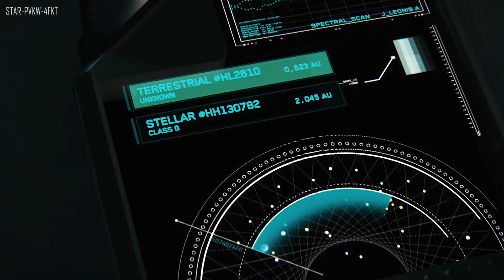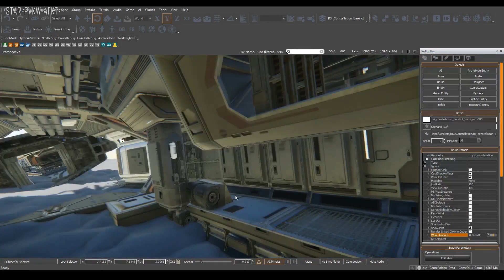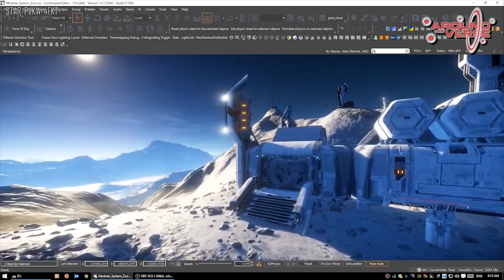Star Citizen | Alpha 3.0 Exploration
Like my content and want to support me more directly?

In this video I take a look at what we can expect to see for exploration in 3.0.

Remember we are giving away a Star Citizen Starter Package throughout the month of May.
possible.

Head tracking for Star Citizen is coming back to 2.6.2 patch.

Star Citizen will consist of two main components: first-person space combat, first-person shooter elements and trading in a massively multiplayer persistent universe and customizable private servers, and a branching single-player and drop-in co-operative multiplayer campaign (titled Squadron 42).